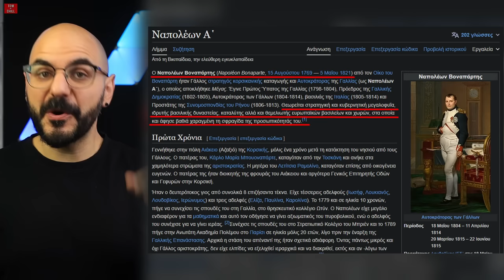NAPOLEON | Απ 'όλα ΧΩΡΙΣ SPOIL!